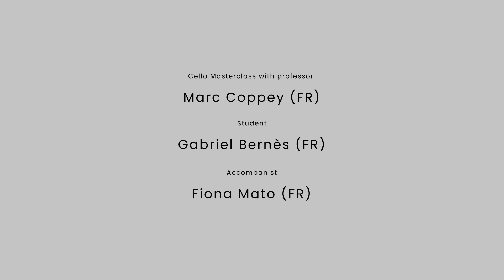FCA Masterclass 2023, Marc Coppey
Professor Marc Coppey
Student Gabriel Bernès
Accompanist Fiona Mato

Working together on C. Debussys' Sonate pour violoncelle et piano, L. 135

Video made by cinematographer: Jakob Natorp
French Connection Academy is an international summer academy for string players and pianist on pre-conservatory level and up to post graduate level in Odense, Denmark.

Applications and more informations can be found at: frenchconnectionacademy.com